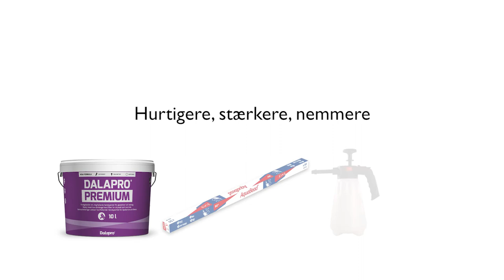Selvklæbende hjørneliste – AquaBead Outside 90 (DK)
Aquabead Outside 90 er en selvklæbende hjørneforstærkning som du fugter på bagsiden og limer på dine gipshjørner inden hjørnet spartles. Det giver både en hurtig og enkel løsning som ikke bare er nem at bruge, men som også giver stærke hjørner. Læs mere om hjørnelisten